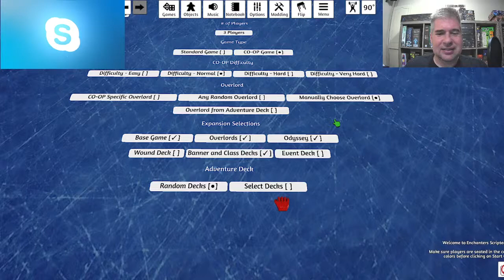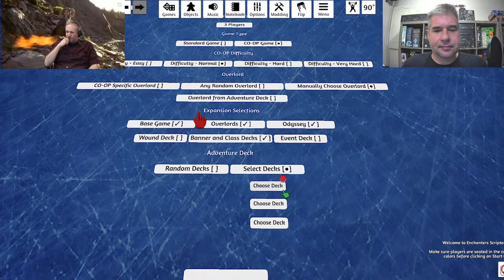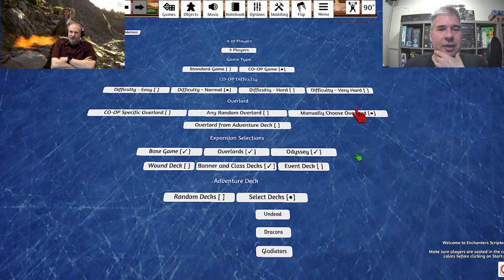Enchanters | 1st Play & Impressions | with Peter, Mike & Jerry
Enchanters is normally a competitive game, but tonight we give the co-op mode a test drive and see how it holds up.
From the Publisher:
In the fantasy card-drafting game Enchanters, you create an artifact and upgrade it each turn. Every card you take retains some of its power. As you grow stronger, you can take on more powerful monsters and, if you plan well, even defeat a dragon.